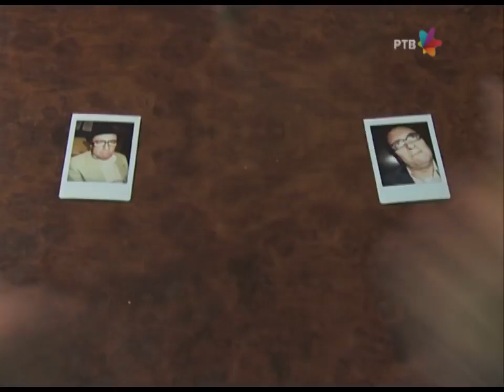DRZAVNI POSAO - DODJITE SUTRA!! | 30 min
Još jedan predmet u nizu zabelezen čeka da se reši. Da li će Arhivatori uspeti da se odupru novom zadatku. Da li je sreća lepa samo dok se čeka. Koliko vreme ima ulogu u životu svakog pojedinca koji čeka na rešenje predmeta.
Saznajte u ovoj kompilaciji!
Svako dobro i pozdravite vašu mamU!

Drzavni posao